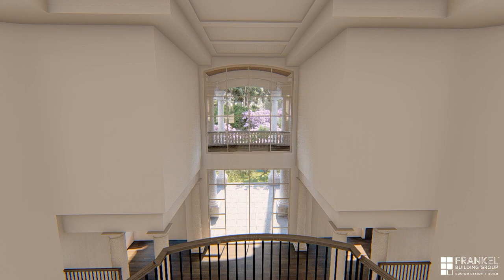27 W. Rivercrest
- At Frankel Building Group, an award-winning custom builder in Houston, TX...

27 W. Rivercrest

About Frankel Building Group:
Frankel Building Group, award-winning luxury home designer in Houston, designs and builds the finest Houston custom homes in the area's best communities.

FBG was named the 2014 Custom Builder of the Year by the Greater Houston Builders Association and has won numerous national, state and local awards, FBG has experience you can rely on to build the quality custom home of your dreams. FBG can find you a lot, build on your lot, or build on one of their many premier properties.